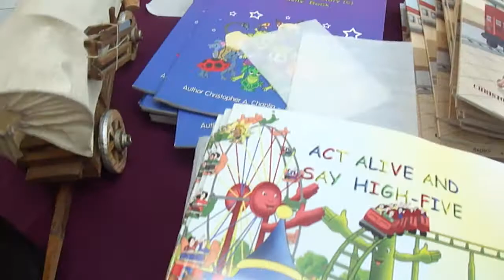Orgone anionizer ornaments and other art on display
I did a show in Hamilton Ontario and made a short clip of all the products I had on display.